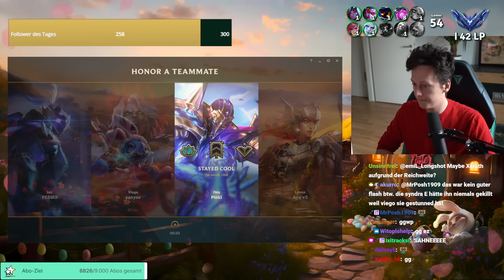Mein Support ist ein GODGAMER | A - Z 2024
Fehlende A-Z Games werden auf dem Mainkanal hochgeladen.

Social Media!